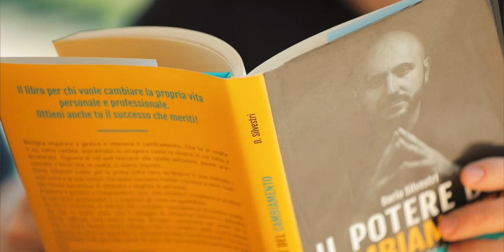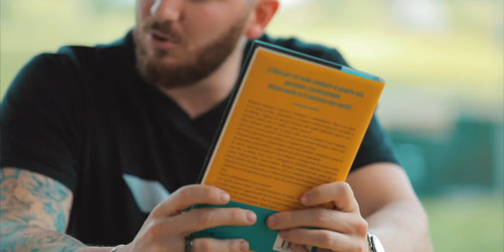Il Potere del Cambiamento con Dario Silvestri e Mik Cosentino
L'altro giorno mi è venuto a trovare a casa un caro amico di nome Dario Silvestri.

Dario Silvestri è un imprenditore con all'attivo numerose aziende tra cui un'Accademia di Osteopatia ed è il mental coach di diversi atleti di calibro mondiale come il calciatore Giorgio Chiellini.

Vedi, come forse saprai, non sono un tipo che apre la propria casa a persone a caso...e se l'ho fatto con Dario per questa intervista di estremo valore dalla durata di più di mezz'ora, è perchè mi circondo SOLO di persone che possono essere un contributo per il mio mindset e viceversa

Quindi, mentre ci facevamo una intensa chiacchierata di livello, ho deciso di registrarla dall'inizio alla fine e consegnartela qui!

Inoltre, insieme a Dario abbiamo deciso di consegnarti il primo capitolo del suo nuovo libro GRATIS. Puoi scaricarlo da qui

All'interno di questa video intervista scoprirai:

* come affrontare il cambiamento per farlo diventare un razzo propulsore verso il successo che vogliamo

* come io e Dario abbiamo affrontato le varie fasi della vita per trarre il massimo beneficio possibile e diventare ciò che siamo oggi
cosa ha spinto Giorgio Chiellini a fare una delle migliori stagioni di sempre alla veneranda età di 34 anni (qui c'è un passaggio sul mindset che ti devi assolutamente salvare e portare a casa)

*perchè le bugie che ci diciamo all'interno della mente sono solamente dei finti freni che dobbiamo essere in grado di distruggere (qui capirai come)

* l'importanza delle decisioni che prendiamo (molte di queste crediamo di prenderle consciamente, ma nella realtà non siamo noi a decidere...)

Quindi, se ti sei ritrovato almeno una volta nella vita bloccato per colpa di un cambiamento che non hai saputo dominare...

Allora fossi in te, scaricherei il PRIMO capitolo del nuovo libro di Dario GRATIS

Mi raccomando, scrivimi nei commenti se questo format ti è piaciuto che ne farò altri in maniera più frequente.

Mik